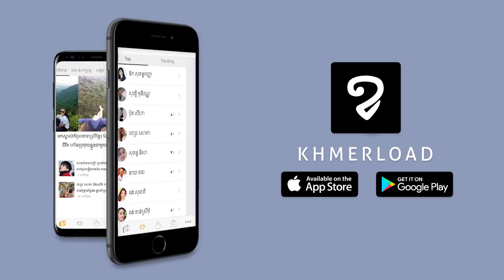Atletico Madrid អាចនឹងបំបែកប្រវត្តិសាស្ត្ររបស់ខ្លួន ដើម្បីទិញយកកីឡាកររូបនេះពី Juventus